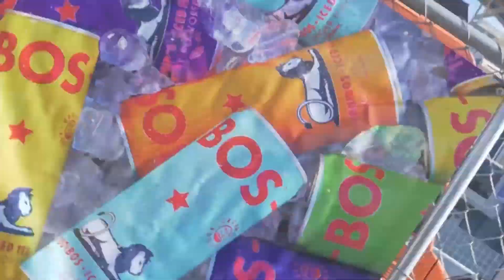BOS // Hermosa Beach